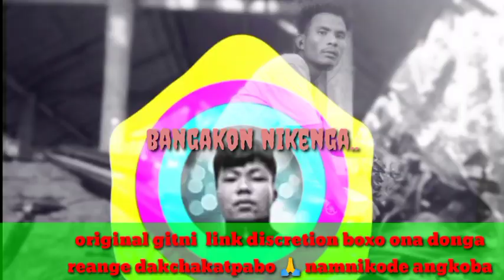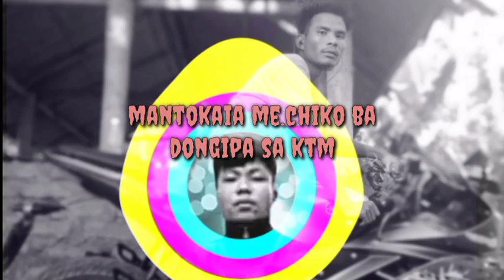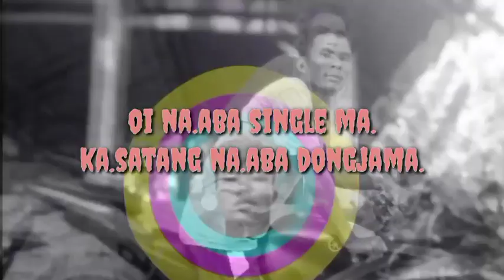oi na.aba single ma||music video||singer @TengsrangDshira|| lyric james sangma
Angni video tarianio maiaba gualnani dongode kema kapabo🙏

singer. Dora silceng
video editor.james sangma

Anga ia gitko git nokgipachi parmision raesa re-upload kapane darangba ongija chanchinabe🙏

mittela sakantikon chakchike niahanina